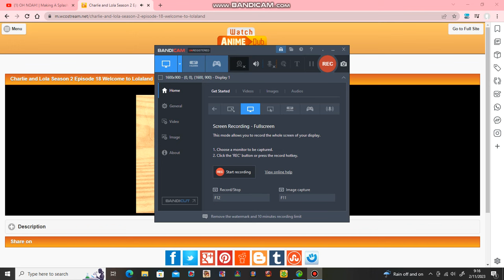charlie and lola welcome to lolaland